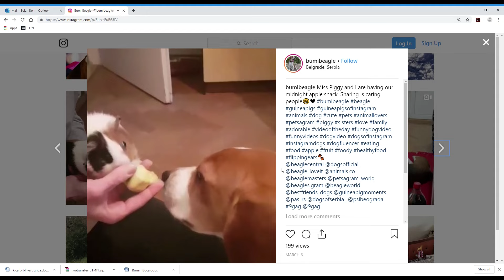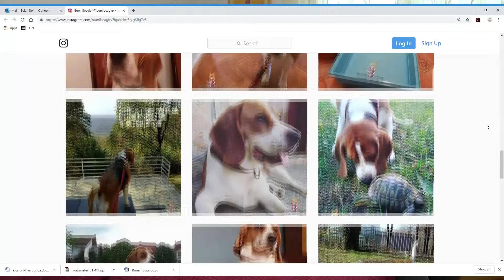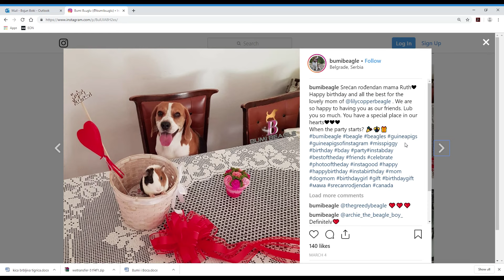Član porodice ep.39 01.07.2019 - Bigl, rasa pasa i morsko prase